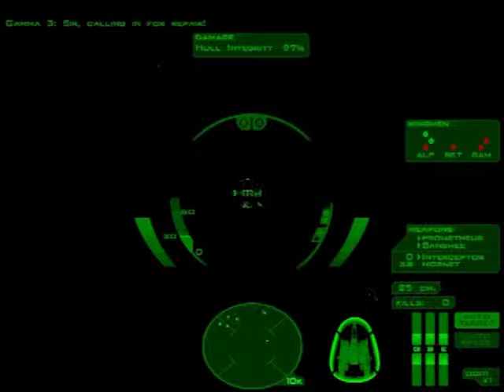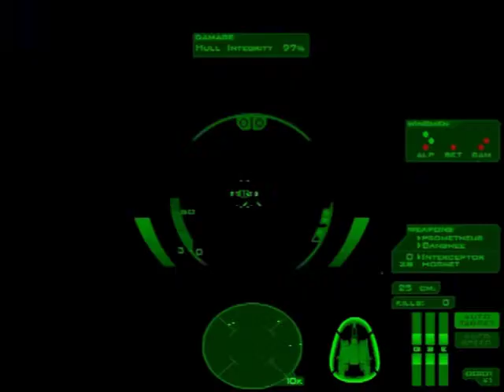Let's Play FreeSpace: The Great War #15 - Running the Gauntlet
Today the Shivan fleet is closing the net around Earth. Some Vasudan scientists have discovered ancient records which may contain vital information on how to defeat the Shivans. But in order to reach it, we're going to have to punch a hole through the Shivan blockade.

About FreeSpace: The Great War

FreeSpace -- The Great War is a 1998 space combat simulation.

The story places the player in the role of a human pilot in the Galactic Terran Alliance, as it engages in war with the alien Parliamentary Vasudan Empire. This war is interrupted by the appearance of the enigmatic and militant Shivans, who begin slaughtering Terrans and Vasudans alike. Putting aside their differences, the Terrans and Vasudans form an alliance, and the player is assigned to missions to stop the Shivans' genocidal advance.

The player pilots a starfighter, and alongside competent AI wingmen, completes these missions to determine the fate of two races. Important battles in the story feature capital ships, which dwarf the fighters piloted by the player, and explode spectacularly on destruction.

Its expansion, Silent Threat, which comprised additional missions, was also released in 1998. Its sequel, FreeSpace 2, was released a year later in 1999.

Pick yourself up a copy:

You can pick yourself up a very cheap copy that will run on modern computers from the guys over at Good Old Games Their stuff is also DRM-free too, so no fuss - Just pay, get the installer, install the game and play. They have a rather large catalogue of games, mostly old classics, so If you've ever felt like playing and old game you can't find in the shops anymore, give these guys a go!